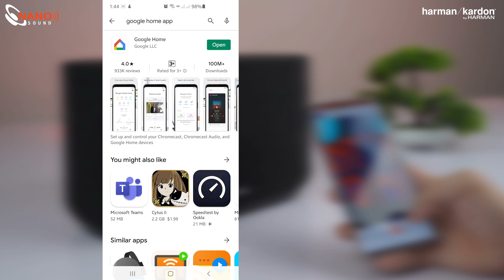Harman Kardon Citation 300 | Smart Home Speaker | សំឡេងស្រទន់ ពីរោះរណ្តំ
Citation 300 ជាបាសប្លូធូស សេរីថ្មីរបស់ Harman Kardon ដែលមានកម្លាំង 100វ៉ាត់ ដោយមានភ្ជាប់ជាមួយកម្មវិធី Google Assistant ដែលលោកអ្នកអាចបញ្ជាតាមការនិយាយ ❤️

* ទាក់ទងទិញផលិតផល ៖ ☎️ 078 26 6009 / 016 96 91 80 / 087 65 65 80
* ទាក់ទងជួលផលិតផល ៖ ☎️ 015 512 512 / 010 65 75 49 / 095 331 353